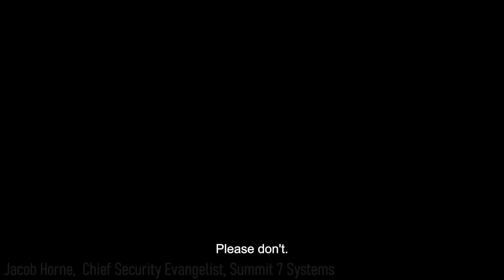A Conversation with Jacob Horne of Summit 7, What is the Defense Department's CMMC program, and how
This episode of Assembly Audible is an in-depth conversation with Jacob Horne, Chief Security Evangelist with Summit 7 Systems, on the Department of Defense's Cybersecurity Maturity Model Certification (CMMC) 2.0 program